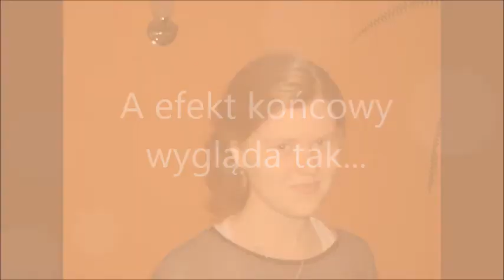video cv3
Kreatywne video cv wykonały: Karolina Guzik, Dominika Słaba - uczennice klasy 1a (2014/2015)